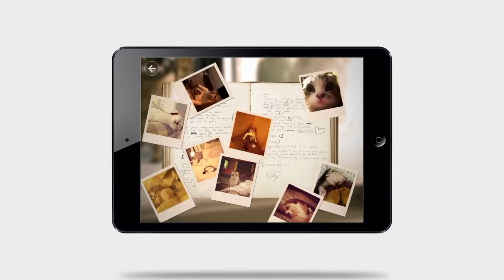Ms Swift sings her passionate song Blank Space in 4K